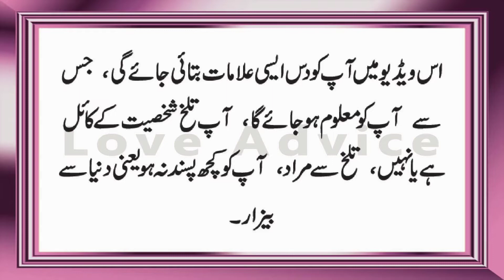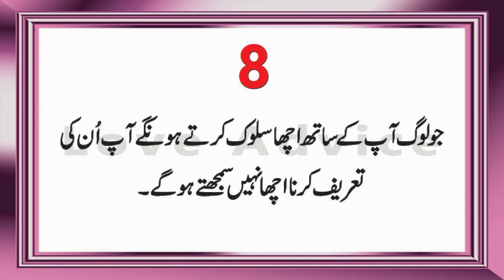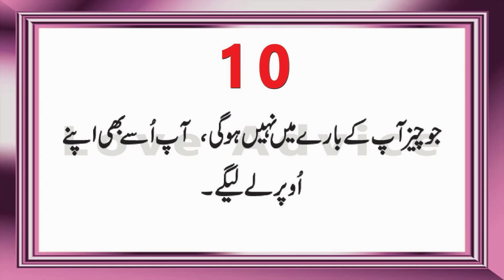10 Signs That You’re Bitter -Urdu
10 Alamaat Aap karwe Insan Hai

• Important:
Or Nasheeds.